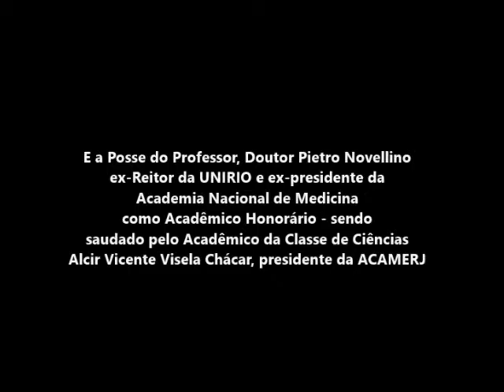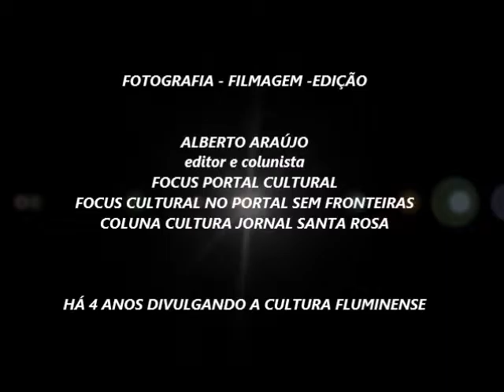SESSÃO SOLENE COMEMORATIVA DO DIA DO PROFESSOR E DO DIA DO MÉDICO E POSSES DE ACADÊMICOS.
Sessão Solene Comemorativa do Dia do Professor e do Dia do Médico promovida em parceria com a Academia de Medicina do Estado do Rio de Janeiro - ACAMERJ e apoio de outras entidades culturais Posse Solene da Professora Aidyl de Carvalho Preis  ex-Vice-Reitora da UFF e Presidente da ASPI-UFF como acadêmica da Classe de Ciências Sociais sendo saudada pela Acadêmica Eneida Fortuna Barros e a Posse do Professor, Doutor Pietro Novellino ex-Reitor da UNIRIO e ex-presidente da  Academia Nacional de Medicina como Acadêmico Honorário - sendo saudado pelo Acadêmico da Classe de Ciências Alcir Vicente Visela Chácar, presidente da ACAMERJ.

Realizada em 15 de outubro de 2015.
Sede da Academia Fluminense de Letras.
Praça da República, nº 7, Centro, Niterói, RJ, Brasil.

Fotografia - Edição - Filmagem
Alberto araújo
Focus portal cultural
Há 4 anos divulgando a cultura fluminense.